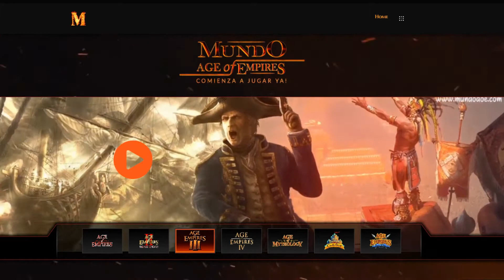Muy pronto! SITIO WEB de Mundo Age of Empires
Estamos muy entusiasmados de poder presentarles a la brevedad nuestra Página Web.